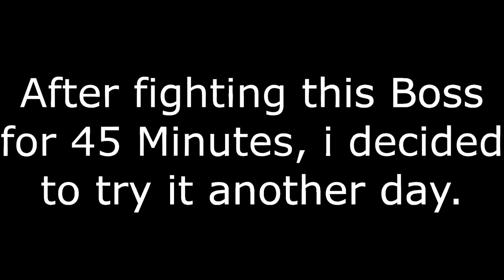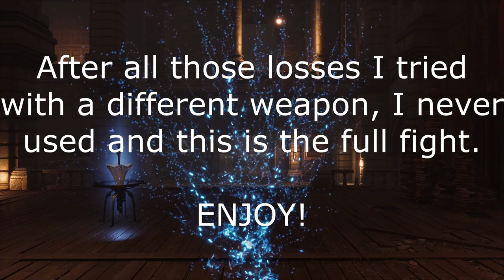Lies of P | Fighting Fallen Archbishop Andreus Off-Stream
Fighting Fallen Archbishop Andreus Off-Stream

PC Specs:

GPU: Nvidia Geforce GTX 1080 Ti (11GB)
Mainboard: MSI Z270 PC MATE
CPU: Intel Core i7-7700K (4x 4,20 GHz)
RAM: 2x 8192MB DDR4 PC2400 Kingston ValueRAM